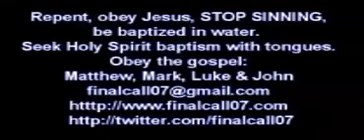БЛАГАЯ ВЕСТЬ Иисуса Христа.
02.04.15.
Слышал ли ты БЛАГУЮ ВЕСТЬ Иисуса Христа? Этим утром я написал тебе это послание:

Возмездие за грех – СМЕРТЬ. Душа, которая грешит, УМРЁТ. Все люди несут смертный приговор, вечное проклятие, но Иисус Христос пришёл, чтобы ВЗЯТЬ ГРЕХИ МИРА, чтобы ОСВОБОДИТЬ ПЛЕННИКОВ ОТ РАБСТВА ГРЕХА. Он не только СТИРАЕТ и ПРОЩАЕТ грехи тем, которые ПРИНИМАЮТ Его, но Он ОСВОБОЖДАЕТ их от РАБСТВА ГРЕХА так, что они могут БОЛЬШЕ НЕ ГРЕШИТЬ.

Иисус сказал, что: «Кто грешит, тот раб греха», но Сын Божий освободил тебя, ты будешь СВОБОДЕН и ИСТИННО СВОБОДЕН (Иоанна 8:34). Ты не будешь больше рабом греха. Апостол Павел продолжает говорить: «Теперь вы СВОБОДНЫ ОТ СВОЕГО РАБСТВА ГРЕХА, и вы стали рабами праведности» (Римлянам 6:18). Иисус делает тебя НОВЫМ ВНУТРИ, Он даёт тебе НОВОЕ СЕРДЦЕ и, как только ты пережил (испытал на опыте) Иисуса, ты ТЕРЯЕШЬ СВОЁ ЖЕЛАНИЕ ГРЕШИТЬ.

К сожалению, большинство людей, исповедующих христианство, не встретили, не приняли Иисуса, они – всё ещё ГРЕШНИКИ, сыны дьявола. Многие приняли Иисуса, но потом вернулись к своему бывшему образу жизни греха и ещё раз ЗАПУТАЛИСЬ В СЕТЯХ ГРЕХА. Как вымытая свинья, они вернулись к грязи и мерзости. Многие находятся в ХУДШЕМ ПОЛОЖЕНИИ, чем они были до встречи с Иисусом. Большинство из них находятся в церквях, и они верят, что спасены, но это не так. Они ОБРЕЧЕНЫ и ПРЕДНАЗНАЧЕНЫ ДЛЯ АДА, если они не ПОВЕРНУТСЯ к Иисусу и не будут ПОВИНОВАТЬСЯ Ему.

Если ты следуешь за Иисусом Христом, ты будешь ЧИСТ И СВЯТ, СВЯТЫМ, ты будешь ПОВИНОВАТЬСЯ Иисусу. Ты будешь следовать руководству Святого Духа и ИСПОЛНЯТЬ ЕГО ВОЛЮ. Ты – не от мира, ты – от Царства Божьего. Ты ДРУГОЙ, КАК Иисус, и ты ТВОРИШЬ Его ДЕЛА, которые Он повелевает тебе делать. Ты живёшь для Него и НЕ ГРЕШИШЬ БОЛЬШЕ.

Встретил ли ты Иисуса? ОСВОБОДИЛ ли Он тебя от рабства греха и удалил ли смертное наказание греха от тебя? Повиновался ли ты Иисусу и крестился ли в воде для омытия от своего греха? Получил ли ты Святого Духа, которого Он обещал тем, которые любят Его? СЛЕДУЕШЬ ли ты руководству Святого Духа и ДЕЛАЕШЬ то, что угодно Ему?

Или ты оставил Иисуса и стал рабом греха снова? Направляешься ли ты по скользкому пути в ад? Воззови к Иисусу прежде, чем будет слишком поздно. Умоляй Его спасти тебя, иначе ты погибнешь. Потом следуй за Ним и ПОВИНУЙСЯ Ему, будь СВЯТ и НЕ ГРЕШИ БОЛЬШЕ. Оставайся с Иисусом до самого конца. Это наилучшее место, чтобы быть.